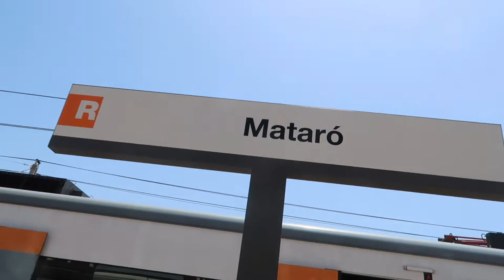DU GRAND NIPM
Wesh la team ça dit quoi ?!
Bon après les vlogs de NY, on commence avec les vlogs d'été... Moi je vous dis ça va être le feuuuuuuu